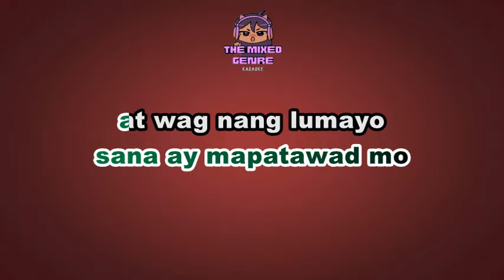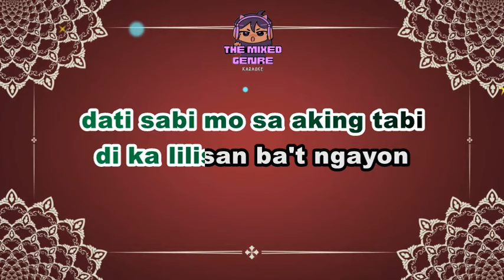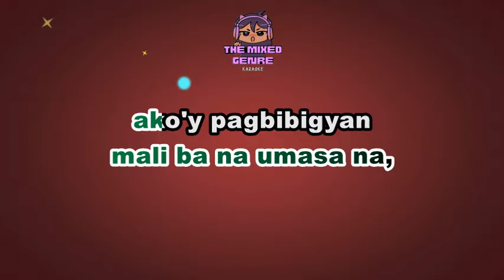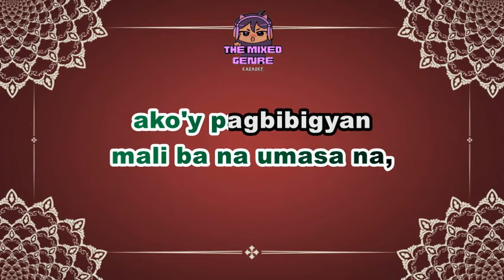Jeremy G - Aking Anghel | KARAOKE VERSION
This is A FAN MADE BY THE MIXED GENRE SONG LYRICS version of "Jeremy G - Aking Anghel"

Original Source:

 • Jeremy G - Aking Anghel

 • EVM